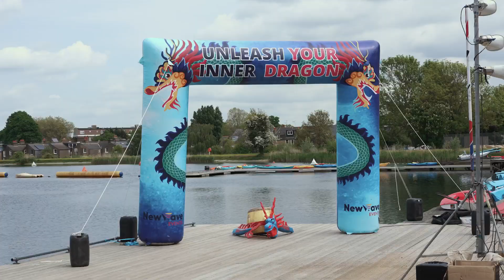Construction Industry Dragon Boat Challenge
The Construction Industry Dragon Boat Challenge is mainly aimed at construction industry corporate groups who are looking for a great team building day out whilst supporting and raising money for CRASH charity.